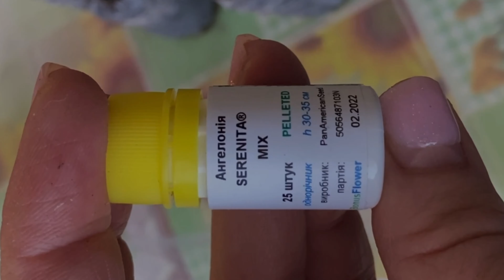Самый красивоцветущий летний цветок!сохранить на следующий сезон! gardening in Ukraine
В этом видео все о самом красивоцветущем летнике, об Ангелонии, расскажу как я ее вырастила как за ней ухаживала и как планирую сберечь до весны, вообщем все , что о ней знаю)